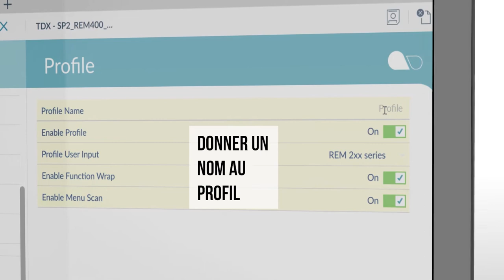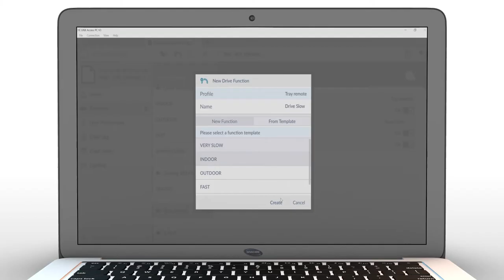Invacare LiNX - Comment paramétrer les 4 contacteurs à capteur de proximité - PC